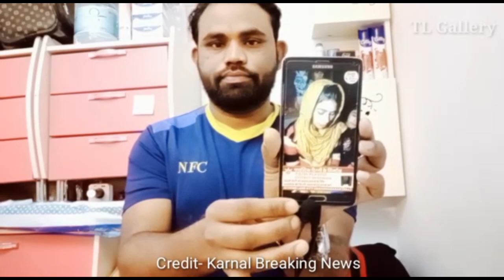Breaking News | दुल्हन शादी के जोड़े में सुबह से शाम तक के बाद किया हुआ ? TL Gallery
UCtHGH0UXavgnOMxCvpQQcOA